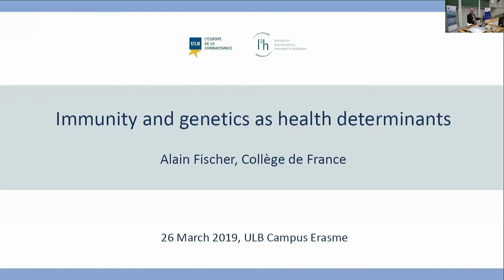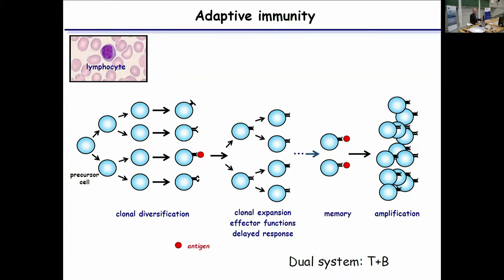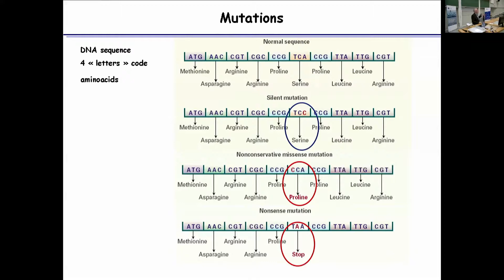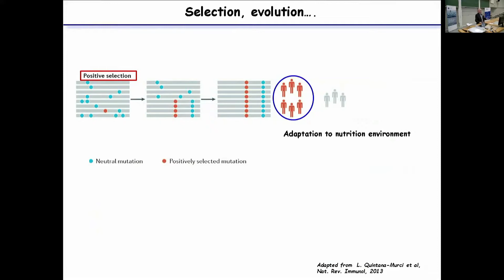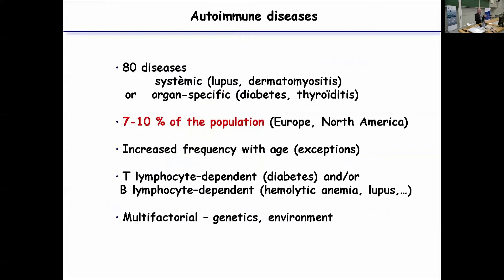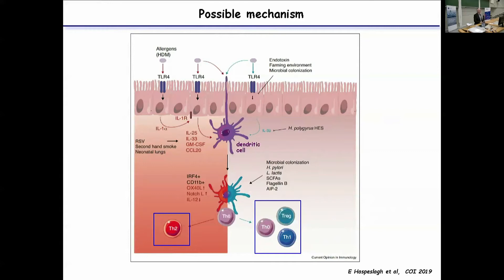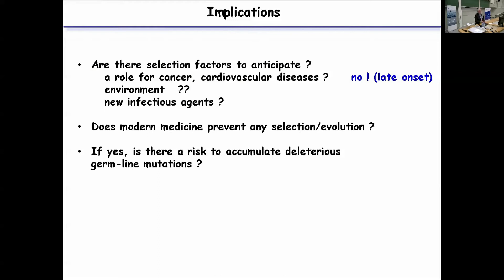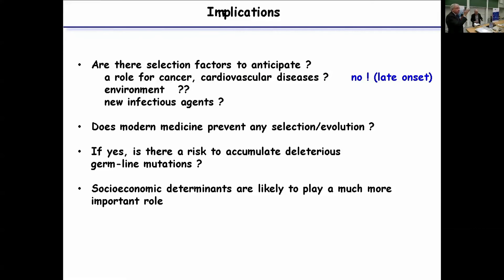Immunity and genetics as health determinants, Alain Fischer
26 March 2019, ULB Campus Erasme

Inaugural Lecture during Visiting Professorship of the Princess Lilian Foundation